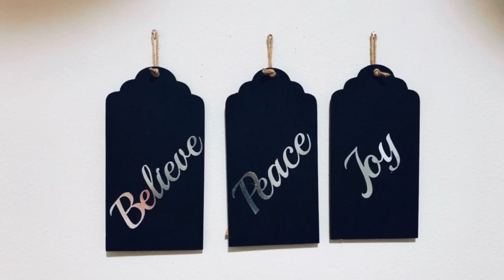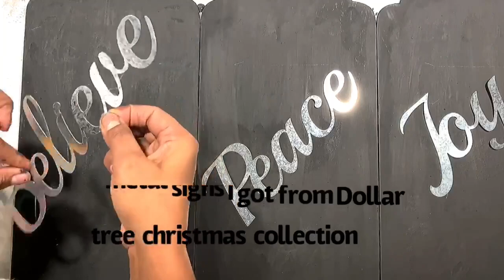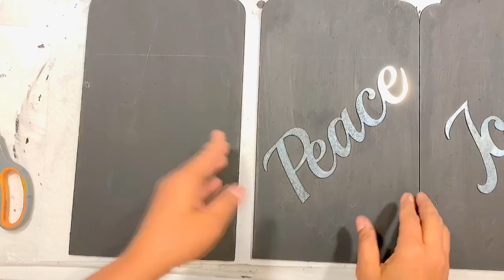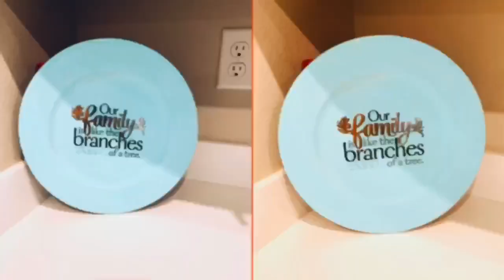Dollar tree DIY farmhouse || Farmhouse Decor || Modern Farmhouse Decor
Hi everyone ,Iam here again with Dollar tree DIY,Modern farmhouse Decor.It has a neutral theme,But it’s perfect for farmhouse living decor style.

Decorating for every style and season,while having a high end look can be difficult and expensive,Especially if you have tight decorating budget.In my all videos,I try how to give your home and every space of your home a boost with DIY decorating projects.

Items required
Easter boards (Dollar tree)
Eat sign (target)
Chalk paint
Black

Blue

Charger plate (Dollar tree)
Stickers from dollar treee
Glue

Please do write in comments for suggestions.

How to make coffee filter poppy flowers

Spring wreath DIY

Track info.